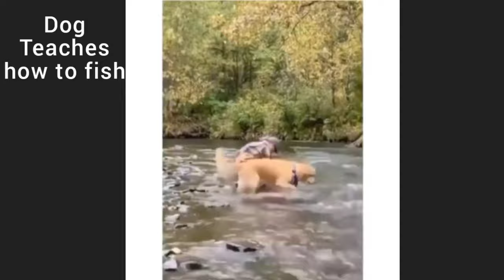DOG riding Bulls and many more | funny dog videos